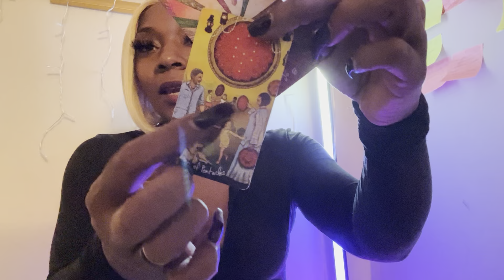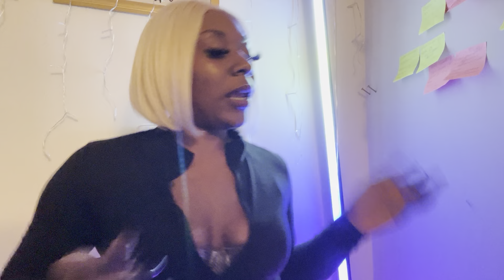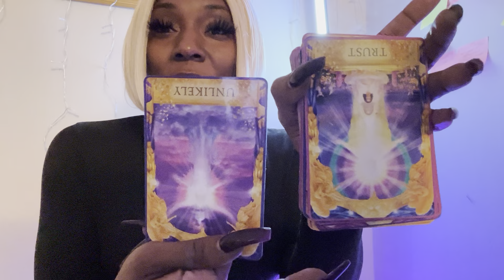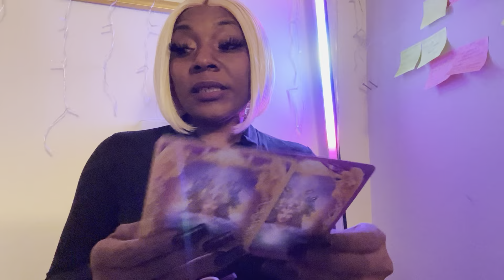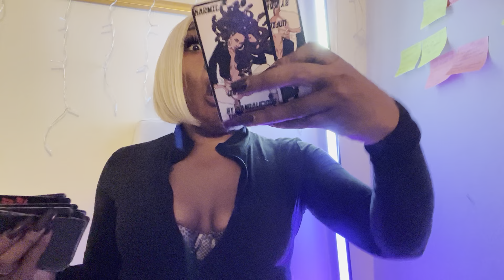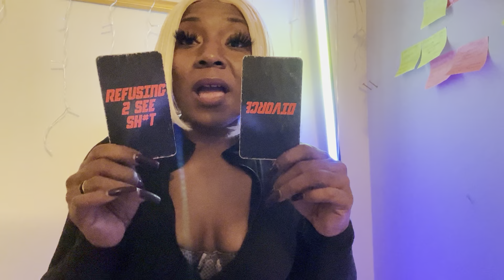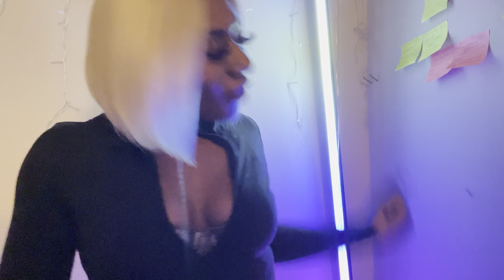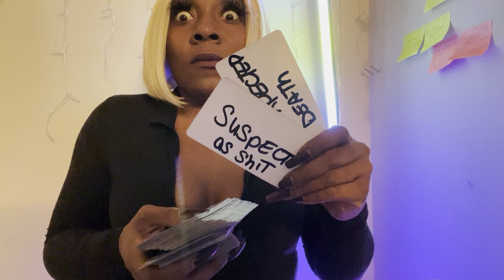RayLewisJr🕊️❤️wtf RaySr👺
ALL ALLEGED

                    MACKANDAL7_RAWunfilteredtarot
                    MJ_Mackandal7

BIGO:Ladymackandal7🦟